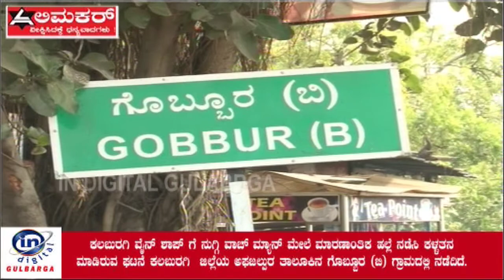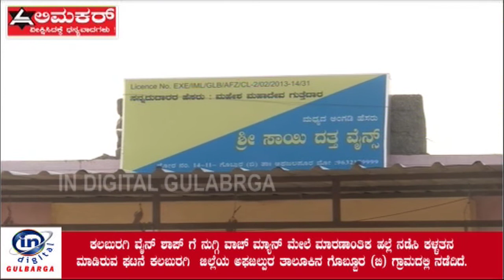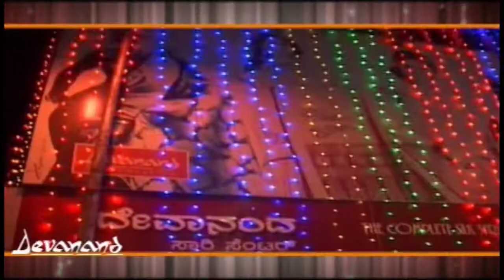ವಾಚ್ ಮ್ಯಾನ್ ಮೇಲೆ ಮಾರಣಾಂತಿಕ ಹಲ್ಲೆ ನಡೆಸಿ ಕಳ್ಳತನ ಮಾಡಿರುವ ಘಟನೆ